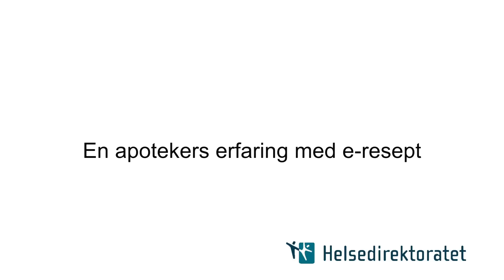En apotekers erfaring med e-resept